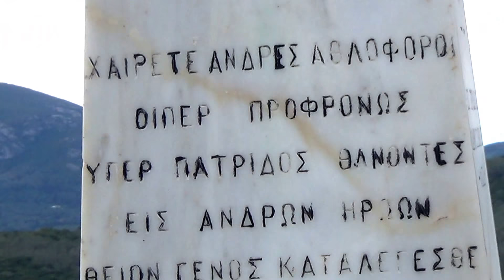Αγίου Ματθαίου Κέρκυρας Εορτασμός 25ης Μαρτίου-Προετοιμασία Κατάθεσης Στεφάνων',25-3-2018,Βίντεο 2ο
Αυτό από την πλατεάι δίπλα από την εκκλησία του Αγίου Ματθαίου,όπου στην μέση της ανατολικής πλευράς του είναι το Μνημείο των πεσόντων.!Η κάμερα περιστρέφεται αρχικά στα κοντινά Χωριά από β/α Άνω-Κάτω Παυλιάνα,Άνω Γαρούνα και όσα από εδώ μπορούν να φανούν και κοντινότερα μία άποψη κάποιων σημείων του Χωριού.!Στην πλατεία η Φιλαρμονική Αγ.Ματθαίου 'Λορέντζος Μαβίλης΄',τα Παιδιά του Δημοτικού Σχολείου & μερικές Γυναίκες του Πολιτιστικού Συλλόγου Αγίου Ματθαίου για πρώτη φορά με παραδοσιακές στολές και που στην παρέλαση αργότερα συμμετείχαν και θα ..δείτε.!Aghios Mattheos Corfu &  National Anniversary Celebration of start  Liberation's Fight on 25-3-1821.!Here the prepatation of lay down crownes of different Factors-Clubs  in front of the Heroes Monument & some views of thw area around & village nearer.!On 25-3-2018 & 11am this one.!